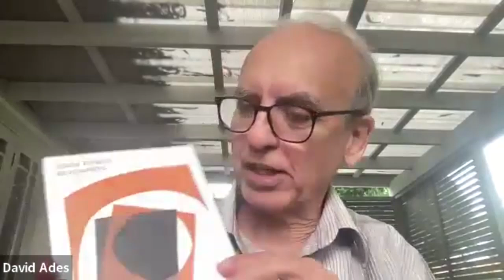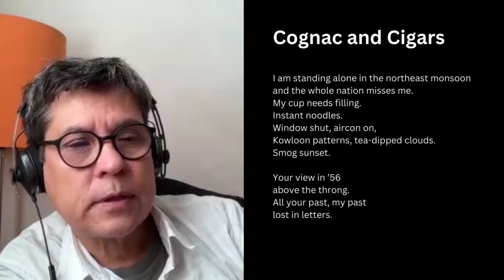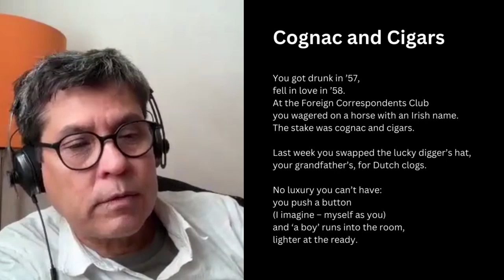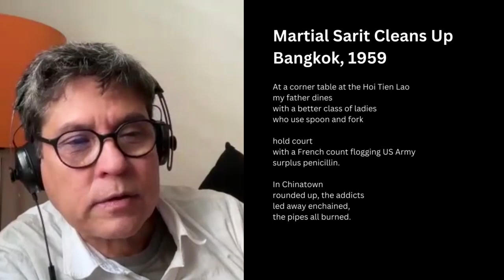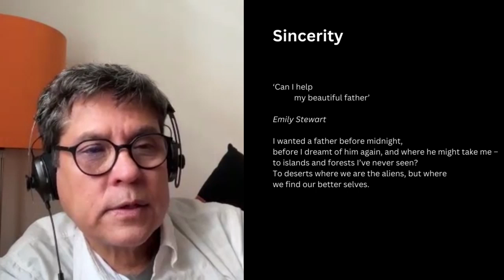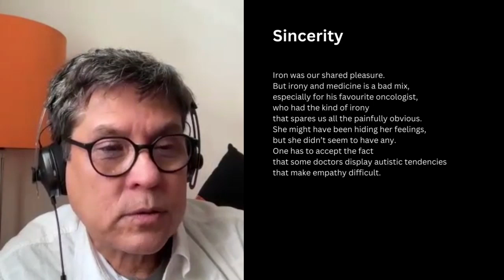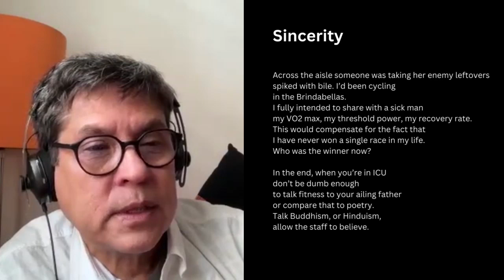Poets Corner with Adam Aitken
Poets' Corner is WestWords' monthly encounter with celebrated Australian poets, curated by David Ades. Each month a poet is invited to read and talk about their poetry on a theme of the poet's choice. This month David talks to Adam Aitken.

Adam Aitken has published eight books and won the Patrick White Award in 2021.  He co-edited the anthology Asian-Australian Poets. He taught at The University of Technology for many years.  He now divides his time between France, Thailand and Sydney.